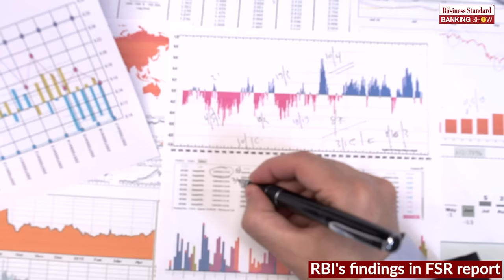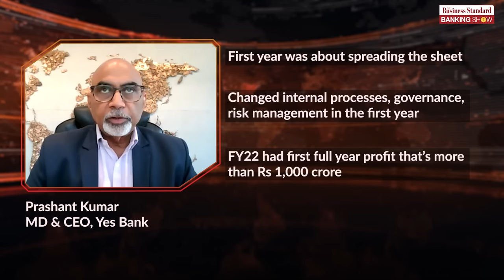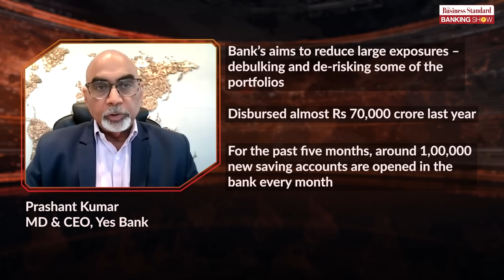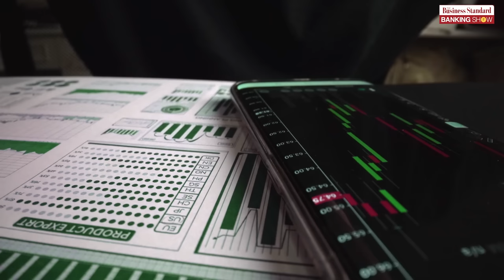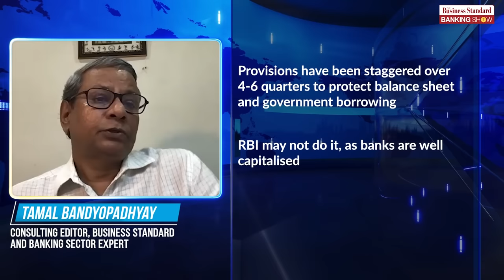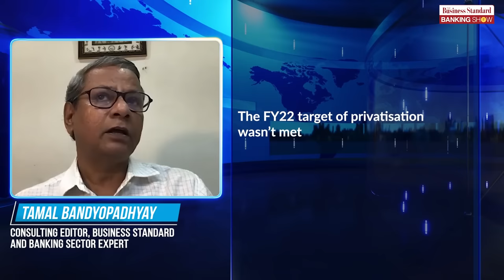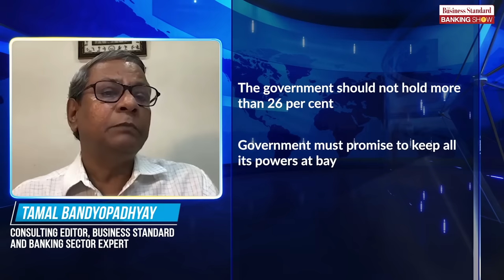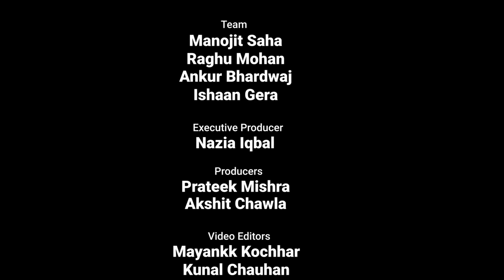TBS, Ep 11: RBI’s FSR report, HSBC to re-enter private banking and more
Watch this episode of The BS Banking Show for the latest in the financial sector, including, RBI’s FSR report, HSBC to re-enter private banking in India, Q&A with CEO and MD, YES Bank, Prashant Kumar, what are mark-to-market losses and how they impact banks and Tamal’s take on treasury losses.